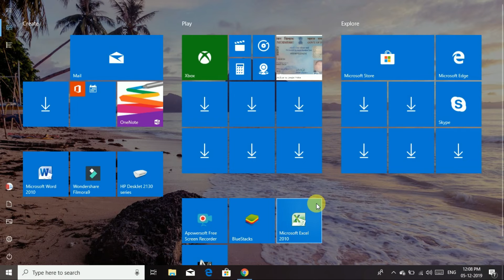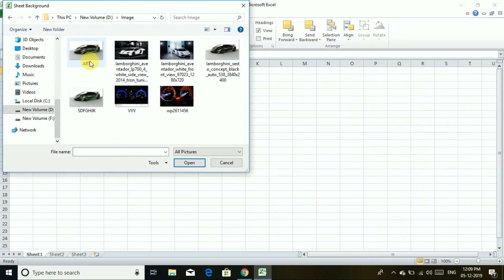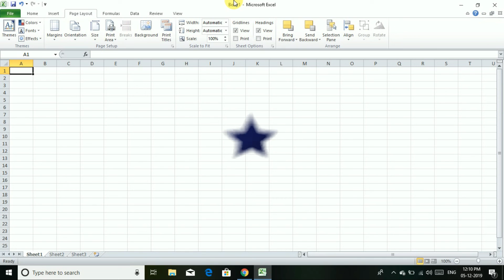Ms. Excel के sheet के background में image कैसे लगाए ?||Episode NO.42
Hello

# msexcelkesheetmebackgroundkaiselagaye # howtoinsertbackgroundinsheetinmsexcel

Dosto Aaj  ki is video me maine aapko ye bataya  hai ki ms excel ki sheet me background kaise lagate hai | Ummeed  hai aapko yah video pasand ayegi.

Agar aap ne mere YouTube channel SUHAIL AND AAMIR KHAN ko abhi tak LIKE,SUBSCRIBE AND SHARE  nhi kiya hai to aap jarur se kar de jisse mere video ki notification aap tak sabse phle pahuch sake.

Diploma in computer management

Video link: [ MS. WORD]

36-  कंप्यूटर में फोल्डर और ऑफलाइन पी.डी.ऍफ़ कैसे बनाये ? ||Episode NO.36||

35-  एम एस वर्ड में MAIL MERGE सीखे  ||Episode NO.35||  HOW TO USE MAIL MERGE IN MS. WORD

34-  एम एस वर्ड में FRONT PAGE कैसे बनाये ||Episode NO.34||  How to make front page in ms word

33-  Whatsapp new tricks and updates 2019 ||Episode NO.33||

32-  MS. WORD मे BIO- DATA कैसे बनाये ? ||Episode NO.32||  How to create BIO - DATA in Ms word

31-  MS. WORD C.V. कैसे बनाये  ? ||Episode NO.31||  How to create C.V. in Ms word

30-   MS. WORD में watermark, page color & page border कैसे लगाए? ||Episode NO.30||

29- MS. WORD में margin,orientation,size,column कैसे लगाए? ||Episode NO.29||

28- MS. WORD में SCHOOL ID– CARD  कैसे बनाये? ||Episode NO.28||  How to create SCHOOL ID– CARD

27- एम एस वर्ड में SYMBOL AND EQUATION कैसे लगाए? ||Episode NO.27||  How to insert SYMBOL AND EQUATION

26- एम  एस  वर्ड में Header & Footer डालना सीखे | ||Episode NO.26||  How to insert header footer

25- एम. एस.  वर्ड में Hyperlink,Bookmark and cross-reference क्या होता है?  ||Episode NO.25||

24- एम  एस  वर्ड में RESUME कैसे  बनाये ? || How to create RESUME in MS. WORD ||Episode NO.24||

23- Illustration cammand in MS WORD ||Episode No.  23|| Full D C M  Course

22- Insert Table in MS WORD ||Episode No. 22|| full D C M  Course

21- Insert MENU IN MS.  WORD   || EPISODE NO  21||  FULL D.C.M. COURSE

20-  Style & Editing tool in MS.WORD || EPISODE No. 20 || Full D.C.M. course

19-  Alignment tool in MS.WORD || EPISODE No. 19|| (paragraph tool part 2) Full DCM course

18-  Paragraph tools in MS.WORD ||Episode No. 18|| Full D.C.M. course

17-  Font in MS.WORD ||Episode No. 17|| Full D.C.M. course

16-  CLIPBOARD IN MS WORD ||Episode No. 16 || Full D.C.M. course

15-  Office button in MS.WORD ||EPISODE NO. 15 || Full D.C.M. course

14-  Introducing MS WORD ||Episode No. 14|| Full D.C.M. course

13-  Computer short cut keys || EPISODE No. 13||Full D.C.M course

12-  What is DESKTOP ||Episode No. 12 || Full D.C.M course

11-  Introducing MS- Paint ||Episode No. 11|| Full D.C.M course

10-  Computer Full Forms || Episode No. 10||Full D.C.M course

9-  Introducing Wordpad ||Episode No. 9|| Full D.C.M course

8-  Introducing Notepad || Episode No. 8 || Full D.C.M course

7-  What is translator and virus || Episode No. 7 ||

6-  Number System ||Episode No. 6||

5-  Computer Booting ||Episode No. 5 || Full D.C.M course

4-  Types of Computer || Episode No. 4|| Full D.C.M course

3-  Types of Hardware ||Episode No. 3|| Full D.C.M course

2-  Parts of Computer Episode No. 2 || full D.C.M. Course||

1 -  What is Computer?  Episodes No. 1 (Full D.C.M. Course )